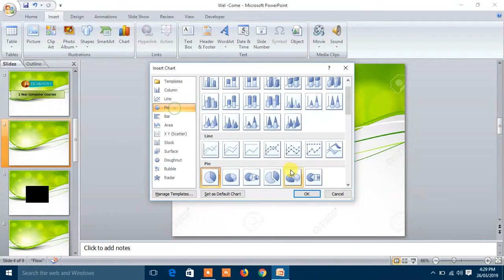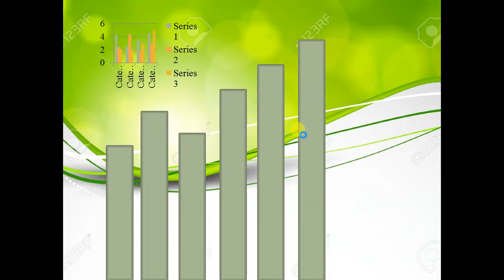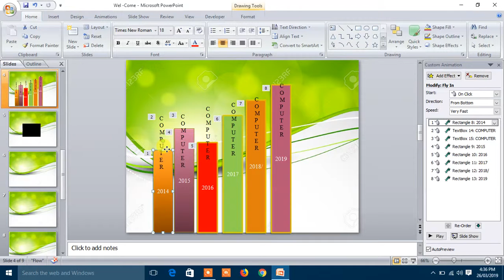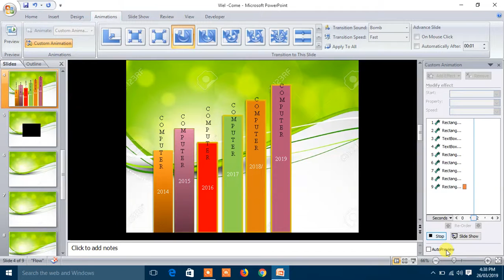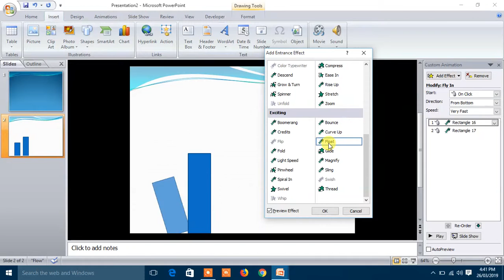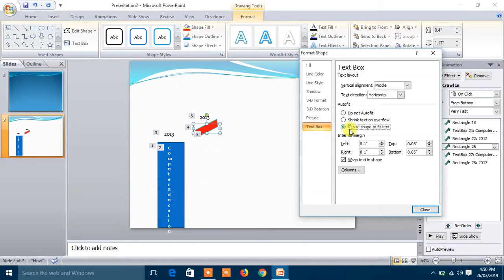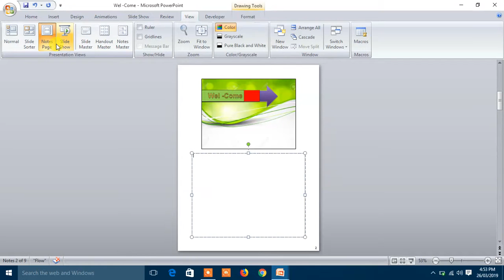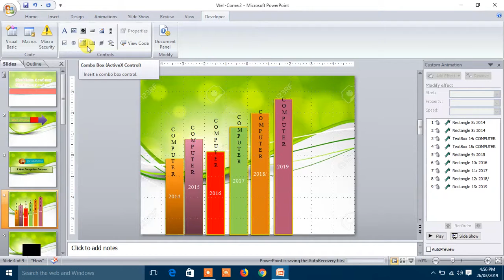powerpoint animation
computer education in hindi